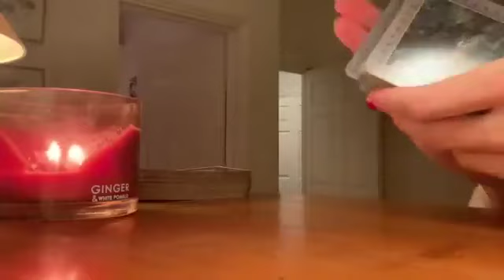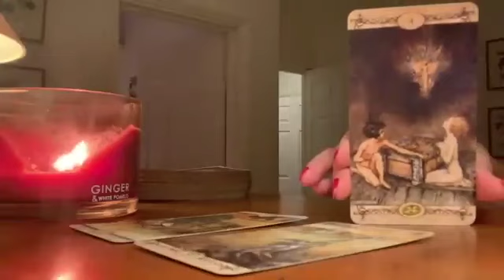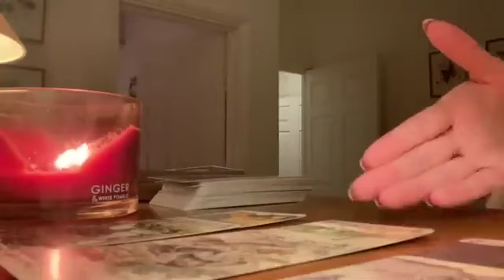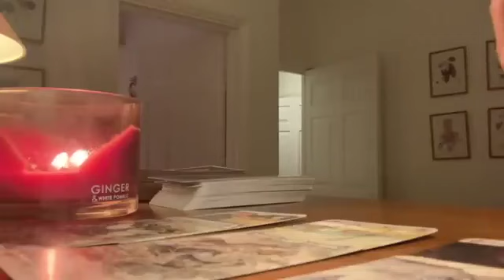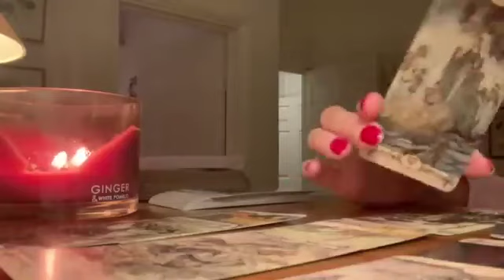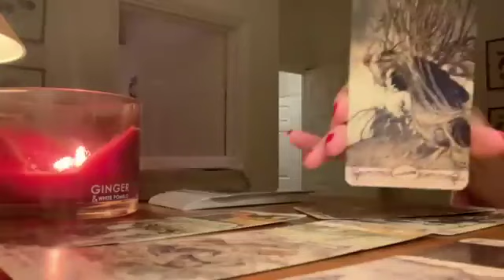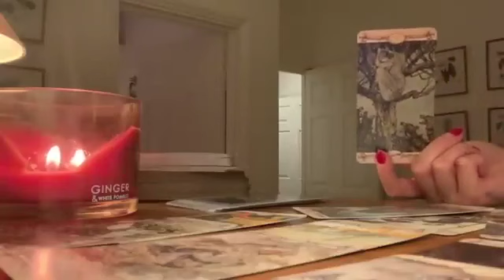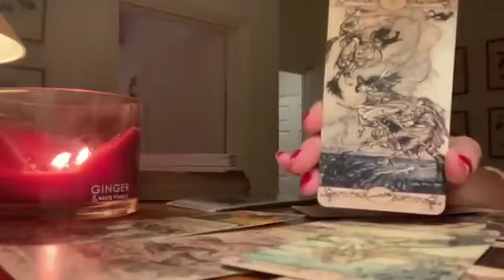CANCER🔥WATCH THIS BEFORE IT'S TOO LATE🔥 24 MARCH 2024 DAILY TAROT